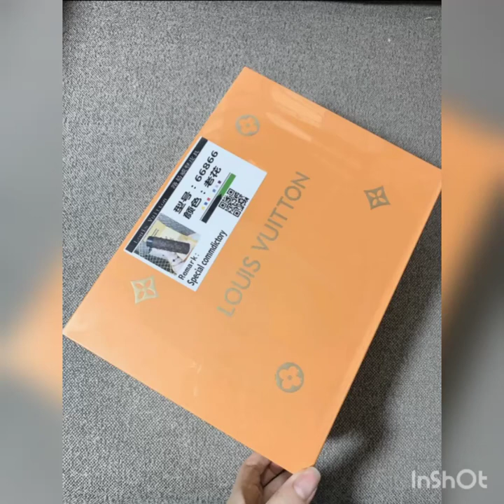LOUIS VUITTON WATER BOTTLE . THERE ARE VIDIO INCLUDED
Sau chai nước chanel chúng ta sẽ tiếp nối đó là chai nước của louis Vuitton . Sin sò k kém nha . Vidio tự quay ( độc quyền ) nha .